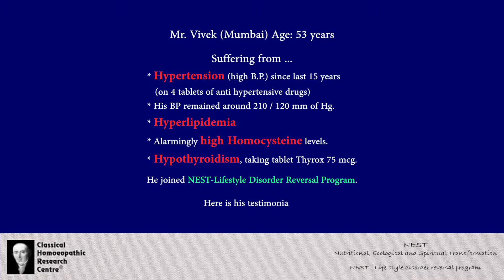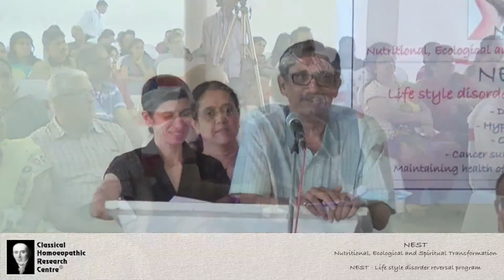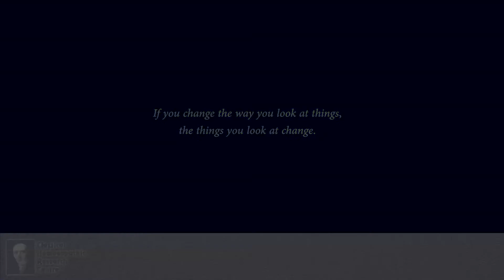Hypertension, Hyperlipidemia, High Homocysteine and Hypothyroidism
Language of Expression: English

Mr. Vivek's testimonial for the NEST - Lifestyle Disorder Reversal Program conducted by CHRC

History:
 A successful lawyer by profession, he was  suffering from hypertension since last 15 years. His BP remained around 210 / 120. Earlier he was on high doses of antihypertensive drugs. He had high cholesterol and alarmingly high homocysteine levels. Also, he was on allopathic medication for hypothyroidism. After joining NEST - Lifestyle Disorder Reversal Program,
 shift has come in the way he looks at food.Earlier he loved sea food, now he 'sees' food and eats it. We have put him on SEE FOOD DIET! He lost 11.3 kg wt. through our Reversal Program.